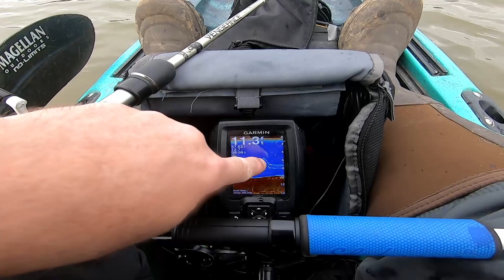Slayed 'em Before Work Today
quick trip before slinging some bbq

IT'S FREAKING ON!
Winter Special... 4 hours on Couchville lake, $150!

Want To Send Me Something? Better Days Fishing, 11469 Old Nashville Highway, Smyrna, Tn. 37167